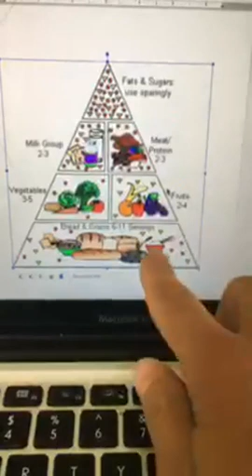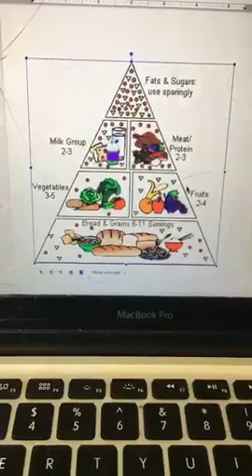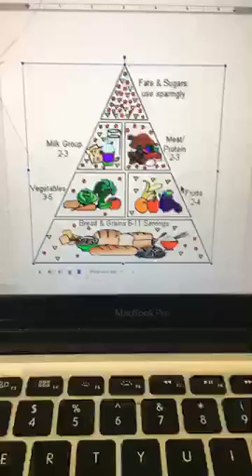Inflammation is the Root of Disease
Want to be a part of my FREE TRIBE?!
Also check out my $10 monthly fitness program where you get weekly functional fitness programming designed to progress from minimal equipment into a barbell!